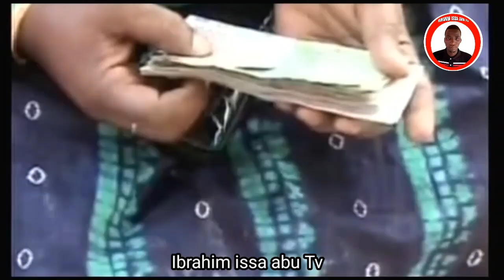labarin Niger da dumi dumi Mamadou Tandja a yau sakara uku rauswa😭😭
maikayan dadi tv#shortsfunny